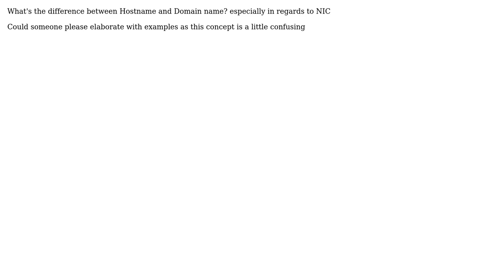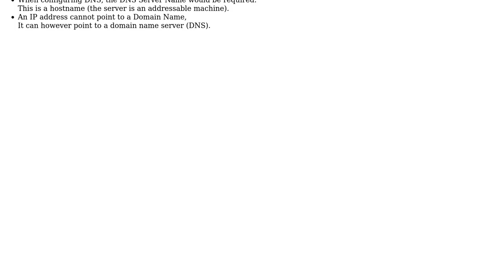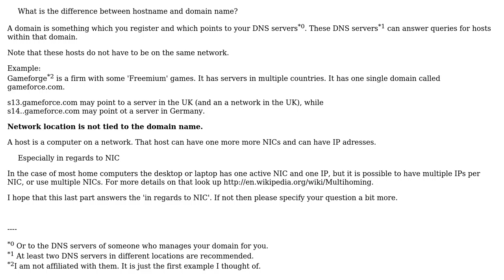Difference between host name and domain name (2 Solutions!!)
Difference between host name and domain name

With thanks & praise to God, and with thanks to the many people who have made this project possible! | Content (except music & images) licensed under cc by-sa 3.0 | Music | Images & others | With thanks to user Skipjack user rzlines user nik user Hennes and the Stack Exchange Network Trademarks are property of their respective owners. You are responsible for your own actions.